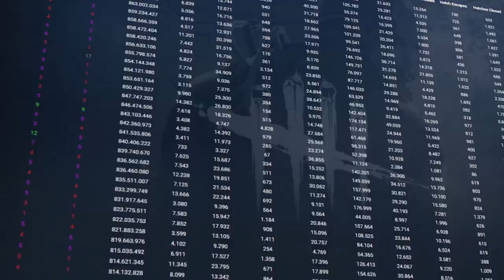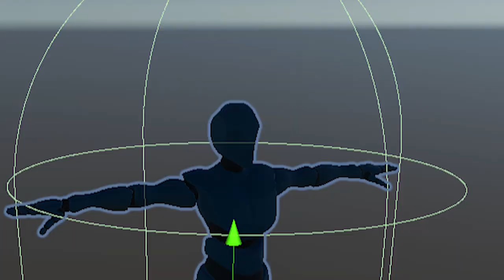Por Que o Hit Do Freddy é Tão Longo?!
Ah você já tomou um long hit do freddy que eu sei! Mas quão longo é o hit do freddy? é um bug? é lag? é maior que o dos outros killers? Vamos descobrir a verdade no vídeo de hoje!

Crédito ao meu Thumbmaker, sigam ele lá!

Minha configuração:
Microfone Fifine (K678)
Placa de vídeo
Mouse G202
Teclado Warrior
Processador i5
Memória 16gb (8x2)
SSD corsair
HD externo
Placa mãe